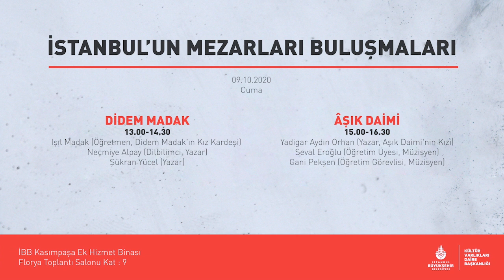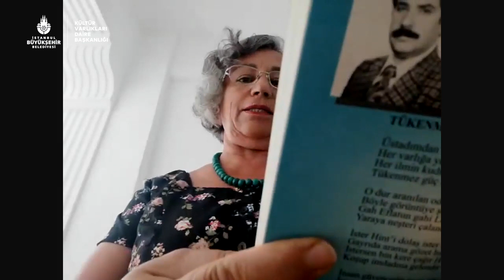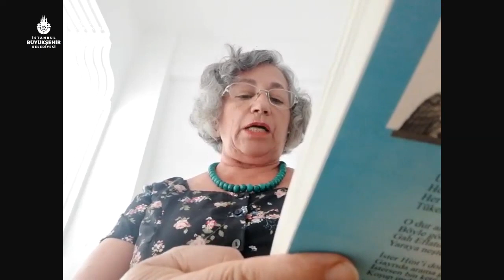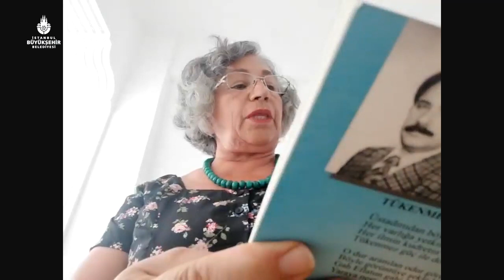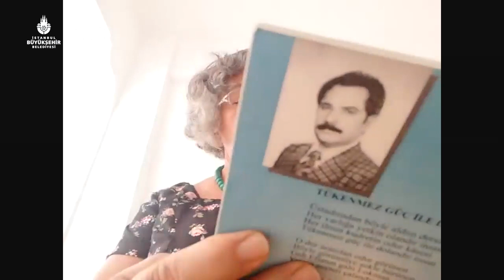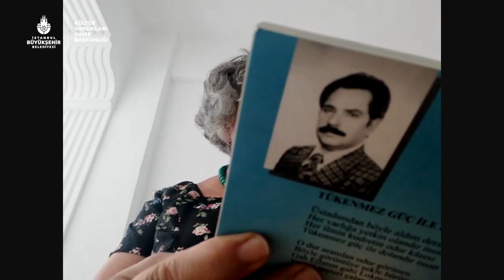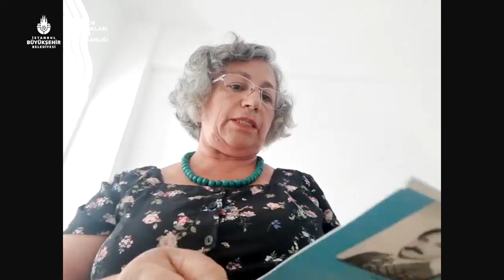İstanbul'un Mezarları Buluşmaları - 4 (9 Ekim 2020)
Didem Madak - Aşık Daimi
İBB Kültür Varlıkları Dairesi